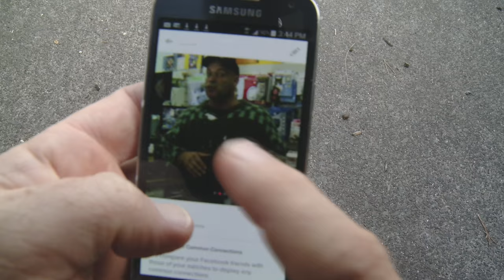New Hamsterman! Colin Tries Tinder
Ever since his ex-wife Tina left him for a furniture upholsterer from Takanini, Colin the Hamsterman has been looking for love.